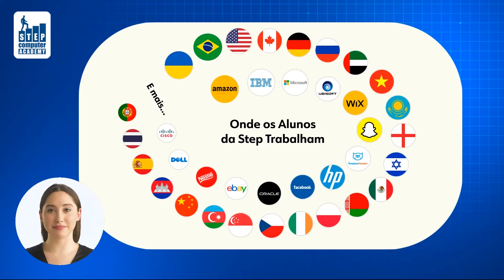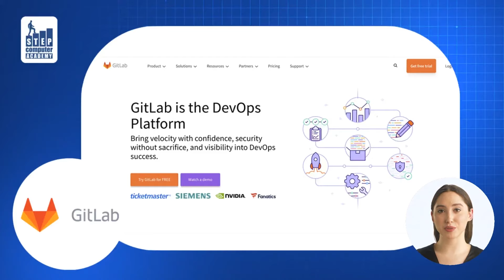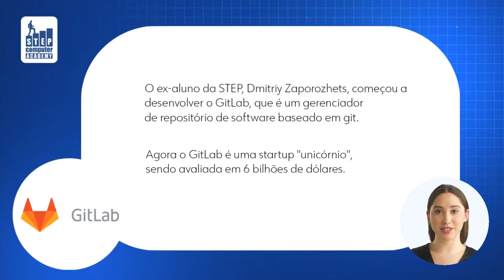Resultados Excepcionais dos Alunos da STEP Computer Academy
Nossos formandos trabalham em mais de 56 países.

Muitos deles são fundadores de empresas e startups de sucesso.

1º Lugar na Microsoft Imagine Cup

A conceituada revista Time chamou o projeto dos alunos da STEP Computer Academy de "Invenção do Ano". O desenvolvimento de nossos alunos - luvas sensoriais, transformando a linguagem de sinais em palavras - entrou nas 10 melhores invenções tecnológicas do ano.

Looksery

Em 2015, o Snapchat desembolsou cerca de US$ 150 milhões para adquirir a startup Looksery — que possuía 3 alunos da STEP em sua equipe fundadora; Konstantin Zgirovsky, Bogdan Maksymchuk e Marina Nikolenko são exemplos vivos de que seus sonhos podem se tornar realidade caso você trabalhe duro; A startup Looksery alcançou um novo patamar. E foi com a tecnologia dela que a rede social inaugurou o recurso conhecido como Lenses, capaz de mapear o rosto do usuário e aplicar um filtro de animação, feito que era inimaginável em 2015. Uma funcionalidade simples, mas que rapidamente se tornou viral e justificou o investimento milionário.

GitLab

A história do GitLab, hospedagem de código aberto para repositórios git, começou como um hobby. O ex-aluno da STEP, Dmitriy Zaporozhets, estava interessado no desenvolvimento de códigos abertos. Em seu tempo livre, ele decidiu criar um serviço para suas necessidades de trabalho. No período de seis anos, o projeto cresceu de 2 para 200 funcionários. O projeto participou do programa Y Combinator, atraindo clientes como NASA, CERN, Alibaba, SpaceX, IBM e Expedia. Atraiu investidores como GV (anteriormente conhecido como Google Ventures) e Khosla Ventures, fundo de Ashton Kutcher. O Conselho de Administração do projeto inclui Matt Mullenweg, um dos fundadores do WordPress, e o valor total dos investimentos já rendeu 45 milhões de dólares em 2019. Em janeiro de 2021 o GitLab recebeu um investimento de 195 milhões de dólares, fazendo o valor da empresa subir de 2.8 bilhões para 6 bilhões de dólares.